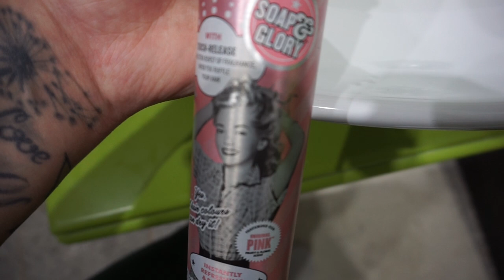VLOGMAS : W INTERNECIE JEST JUŻ WSZYSTKO ❄️ Fokusowana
🌟ANALIZA KOLORYSTYCZNA ONLINE
🌟GARDEROBA KAPSUŁOWA
🌟LEKCJA MAKIJAŻU ONLINE
🌟WARSZTATY MAKIJAŻOWE
szczegółowy opis z cenami :

STUDIO
37 BROADWAY
PE1 1SQ
PETERBOORUGH
DRUGIE PIĘTRO STUDIO FOTOGRAFICZNE

💛15% zniżki na Wasze pierwsze zamówienie na Feelunique
ps. zawsze można założyć nowego maila i skorzystać z kodu ponownie ;)